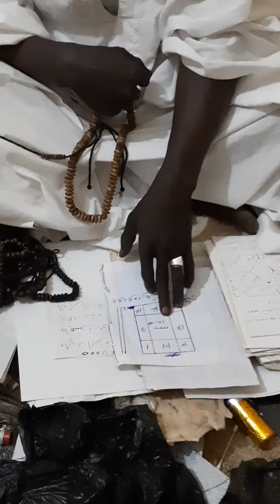Cheick Oumar konta Grande Marabout(1)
A Bamako Grande Marabout